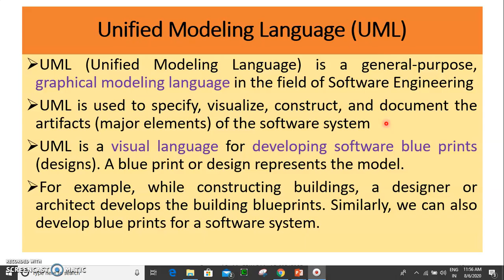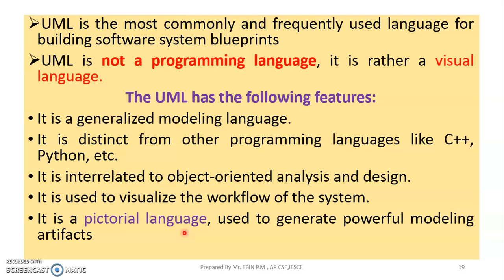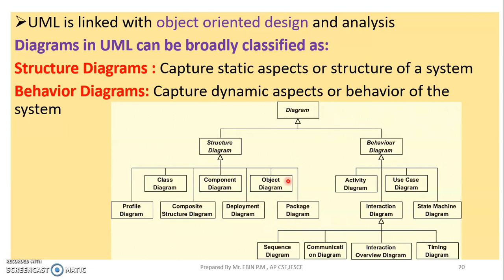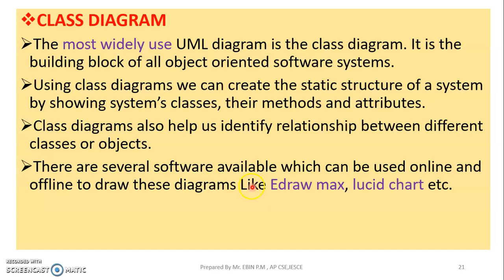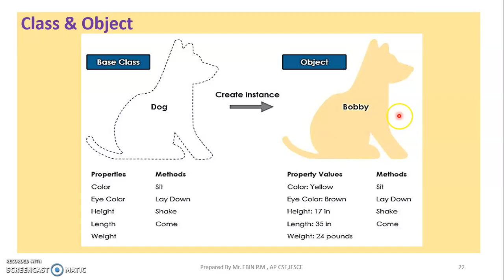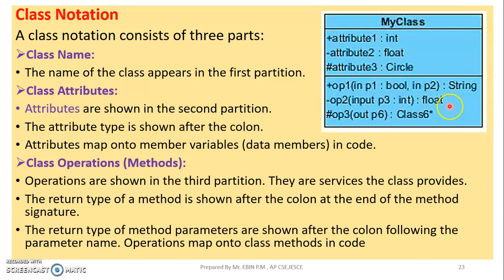JAVA - MODULE1 - TOPIC 4 - UML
UML